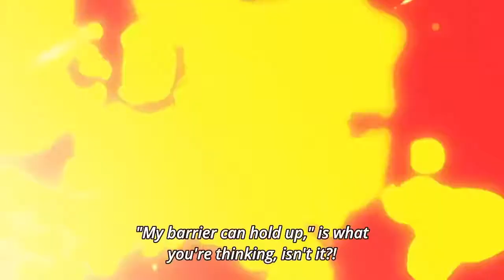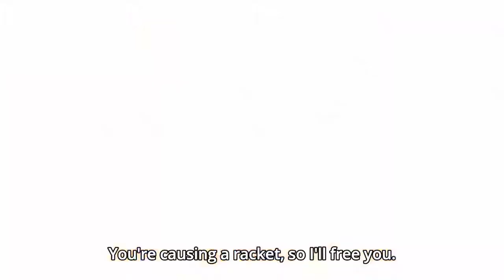Hanazawa Teruki Vs Miyagawa